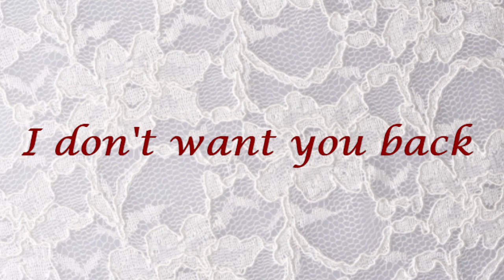Lace Pantyhose - Don't Want you back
House / Dance Track From BagleyRecords